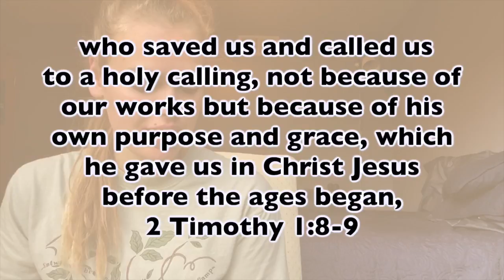Daily Dose- Siri Torvik- 2 Timothy 1:8-9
Today’s Daily Dose is from Siri Torvik, as she shares about why 2 Timothy 1:8-9 is meaningful to her.

Looking for fun faith content for kids? It includes songs, skits, jokes, and a concise Christian message for kids. It's on our Facebook channel on weekdays at 3:30, or check out the whole playlist of archived episodes here:

View more resources for children, youth, parents, church leaders and more